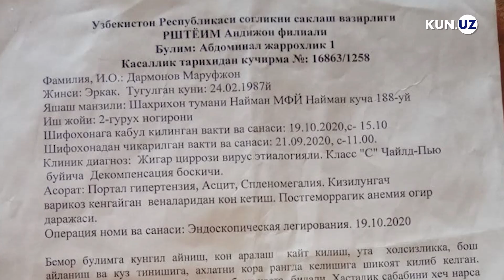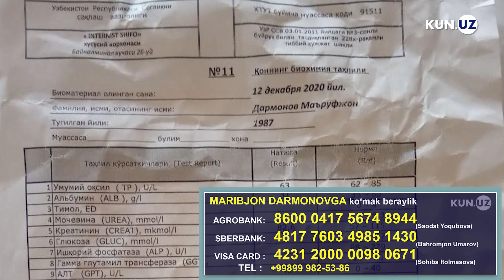«Bolalarim yetim, ayolim beva bo‘lib qolmasin» – Hindistonda qolgan hamyurtimizga ko‘mak zarur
«Sirroz kasalligi tufayli necha yillarki bolalarimni erkalay olmayman, quchib ko‘tara olmayman. Bolalarim yetim bo‘lib qolishini o‘ylasam, ko‘zlarim yoshga to‘ladi. Ayolim ham juda yosh, turmush yuki, mening tashvishim shunga tushdi», – deydi Maribjon yig‘lab.

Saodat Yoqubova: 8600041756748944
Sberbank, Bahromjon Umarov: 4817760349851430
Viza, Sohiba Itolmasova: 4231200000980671